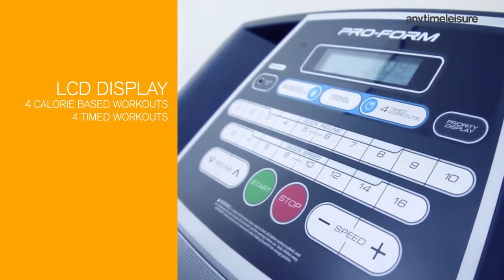Proform 520 ZLT Folding Treadmill NOW